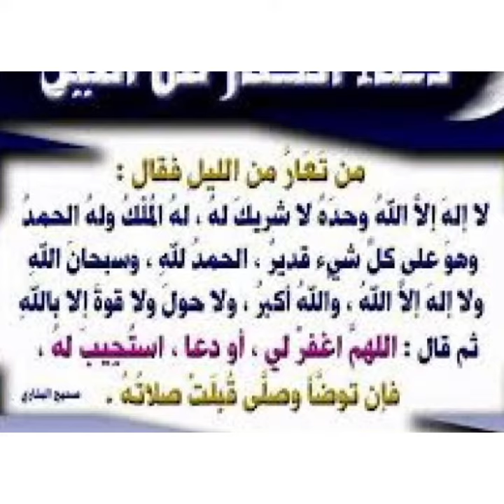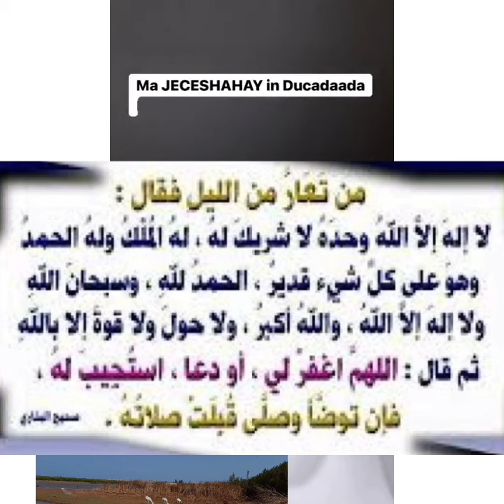Akhriso ducadani xiliga Ad sariirta kasookicisid